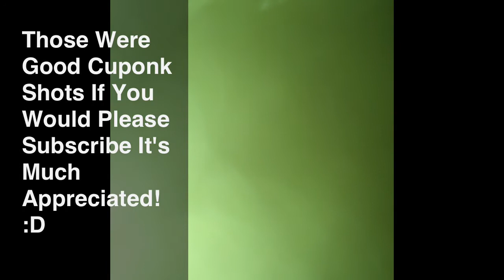Good Cuponk Shots